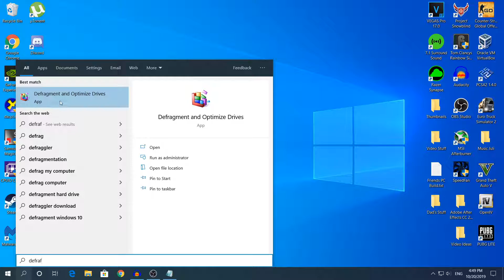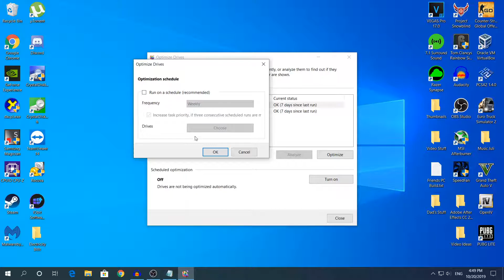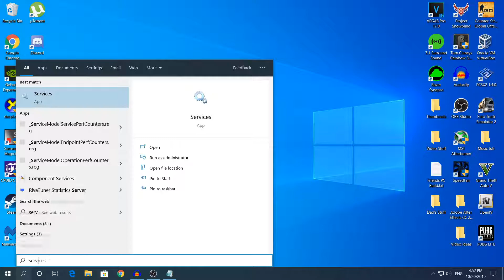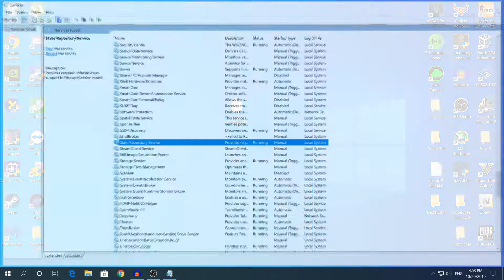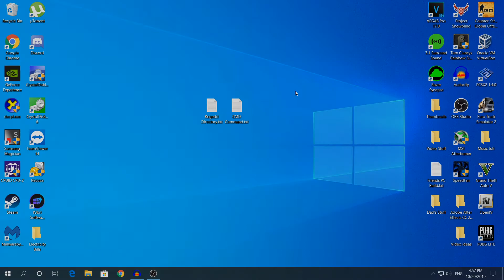4 Steps To Optimize Your SSD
Timestamps:
0:00 Introduction
0:15 Disable Defragmentation
1:17 Check If DisableDeleteNotify Is Disabled on CMD
2:09 Disable SysMain
3:02 Change EnablePrefetcher In Regedit
4:41 Outro

Hey what's going on guys my name is Alex and welcome back to another video today i'm going to show you 4 Steps To Optimize Your SSD

►►► Make sure you enable the Subtitles on my videos to understand better what i say

Read this first► As you probably already know, English is not my mother tongue so don't hate me because i can't speak well, i'm nervous when making videos and i might mess up. It takes me at least 5-10 times to make the best video possible.

Registry Editor Directory:

HKEY_LOCAL_MACHINE\SYSTEM\CurrentControlSet\Control\Session Manager\Memory Management\PrefetchParameters click on top of the folder "PrefetchParameters" then find "EnablePrefetcher" and double click on it and change the value from "3" To "0"

Command Prompt Command:

Fsutil behavior query disabledeletenotify

I made a new video about optimizing and speeding up HDDs so if you'd like to speed up your HDD then go watch the video that i made BUT if you have your HDD as storage and you do not have your OS installed on the HDD, my video will NOT work. It will work only if you have your OS installed on your HDD so if you have a main SSD with the OS in there and an HDD as storage, i will repeat again, my video will NOT work. I mean, if you want, you can ofc try the methods even if your HDD is as storage but i don't think it will work but do as you like ofc. Thank you!

Applications used in this video and link to their websites:

None